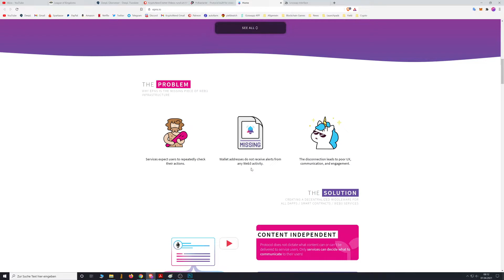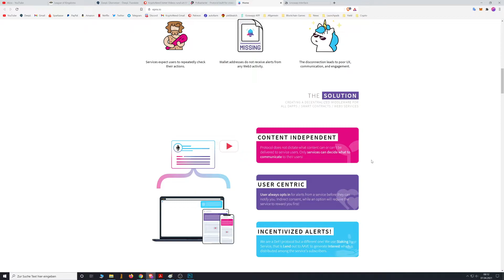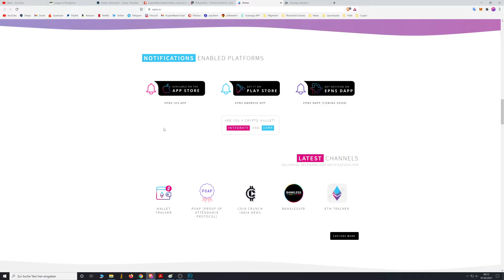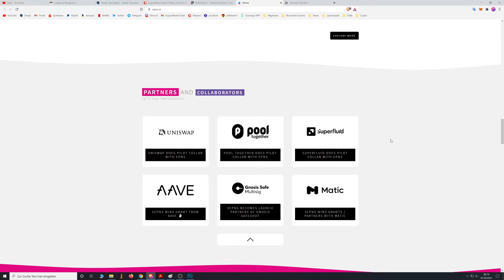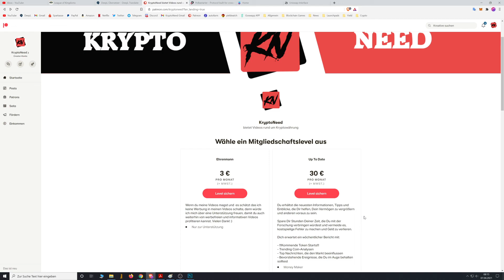EPNS (Ethereum Push Notification Service) IDO auf Polkastarter am 13. April!